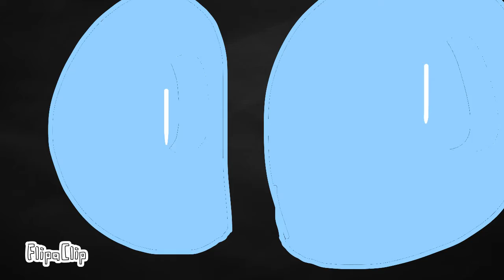back ups parts 2 and 3